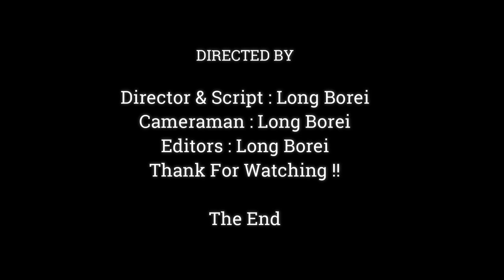Look Very Less Care Mother Monkey Briget , Newborn Monkey Never Getting Comfort & Hug Warming ,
Dear all Value Visitor, This Videos We Want To Show You About ,Look Very Less Care Mother Monkey Briget , Newborn Monkey Never  Getting Comfort & Hug Warming ,